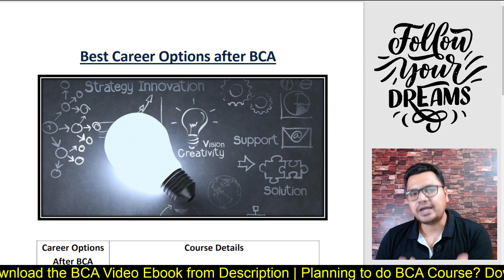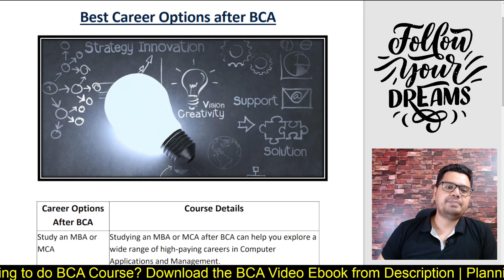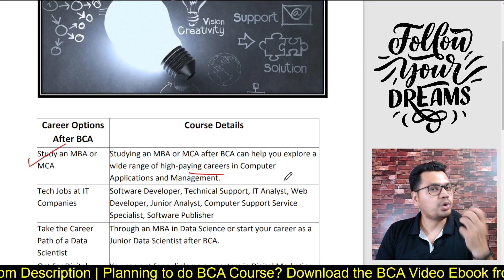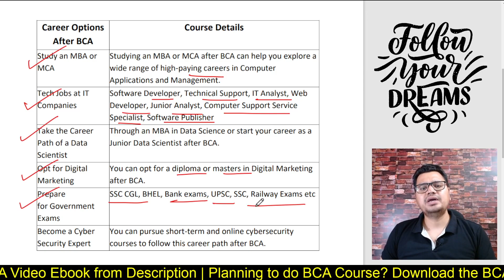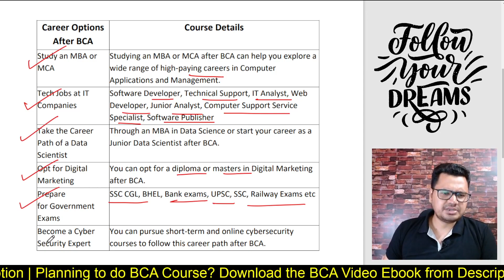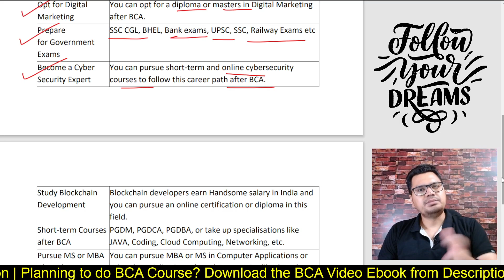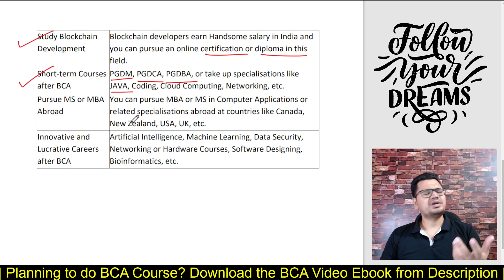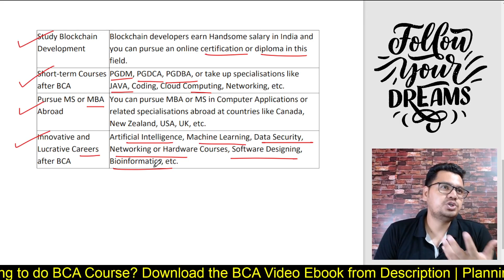BCA Career Options | Jobs After BCA | Best Courses After BCA | BCA Course | By Sunil Adhikari